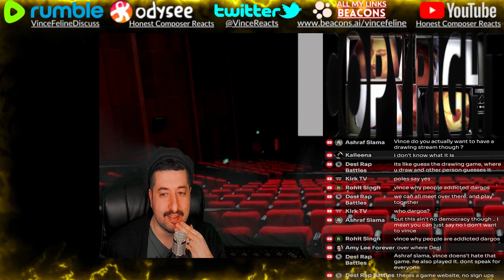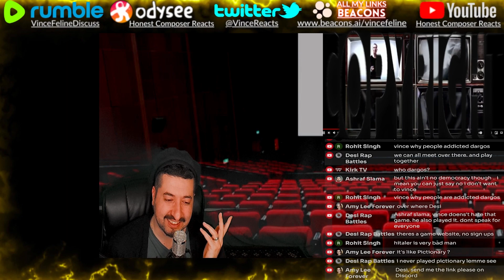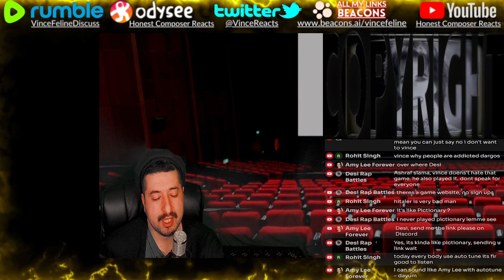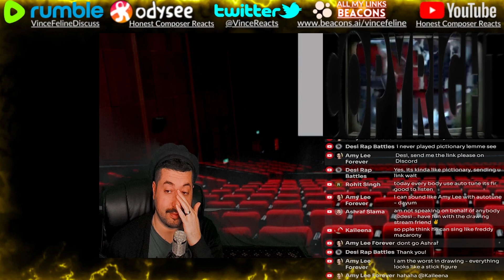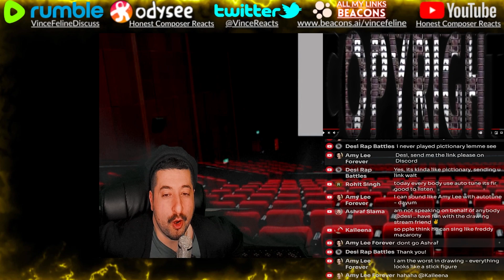CLEARLY ALTERED VOCALS - Богемская рапсодия - The Show Must Go On Ярослав Дронов Reaction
Reacting to Богемская рапсодия - The Show Must Go On Ярослав Дронов
ALL MY CONTENT IN ONE PLACE :